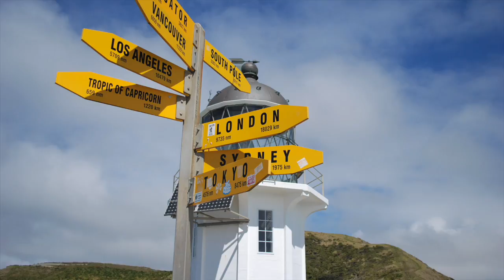Artur Bullert Lied: *Suche nach Vergangenem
Erinnerung an dein Gesicht
Search for past (Memory of your face)
Поиск прошлого (воспоминания о твоём лице)